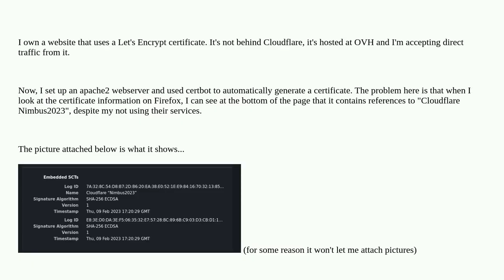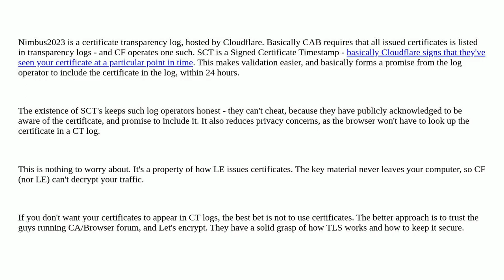Why does my Let's Encrypt certificate contain references to Cloudflare?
A special thanks goes out to the community

  apache2 certbot cloudflare lets-encrypt ovh